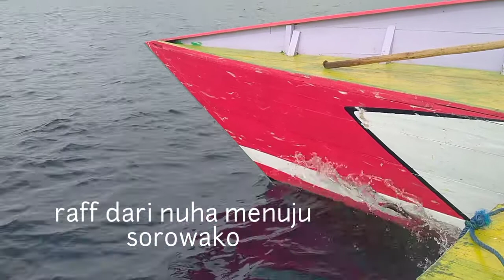Rafting Pertamakali Elrumi || Original sound || Liburan Bersama Keluarga Kakek Lasiondi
salah satu berkah Ramadhan kali ini adalah berkumpul bersama keluarga kakek Lasiondi, jalan jalan rafting

yang jauh mendekat dan yang dekat merapat, senang bahagia melihat kebersamaan hari ini ... ❤️❤️❤️

keluarga adalah tempat kembali setelah lelah mendera mengajar dunia, berkumpul untuk carger daya diri ketika waktu berpisah telah tiba.

minus Abah, om is, Merina, mama Merina, om no

semoga dikesempatan berikutnya bisa berkumpul semuanya